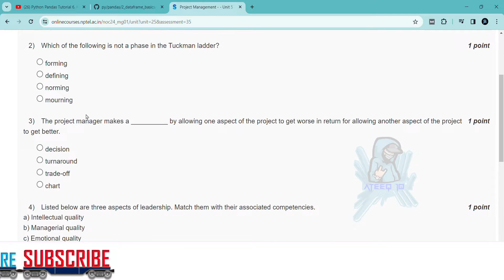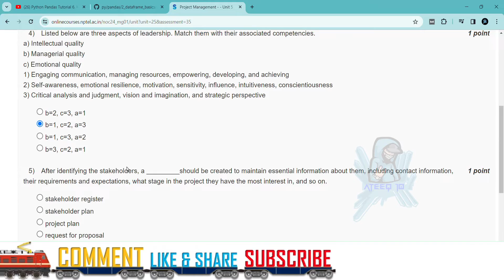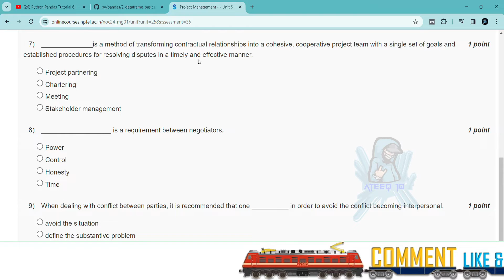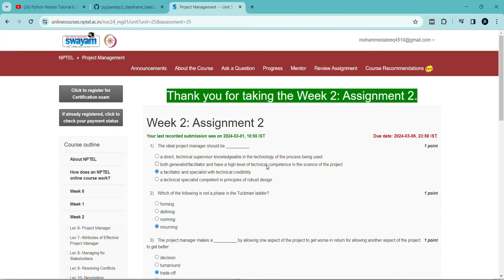Project Management Week 2 Assignment Answers | NPTEL Jan-Apr 2024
project management Week 2 Assignment Answers
project management Week 2 Quiz Answers
project management Week 2 Answers
project management Week 2 Quiz Solutions

In this video, we're going to unlock the answers to the project management  questions from the NPTEL 2024 Jan-Apr assignment.

If you're looking to unlock the answers to the project management  questions from the NPTEL 2024 Jan-Apr assignment, then watch this video! By the end of this video, you'll know all the answers to the questions you were struggling with.

22 weeks course nptel assignment answers
8 weeks course nptel assignment answers
4 weeks course nptel assignment answers
week 2 assignment answers of project management
assignment answers of project management
project management  answers 2024
2024 nptel assignment answers
2024 nptel assignment answers week 2
week 2
week